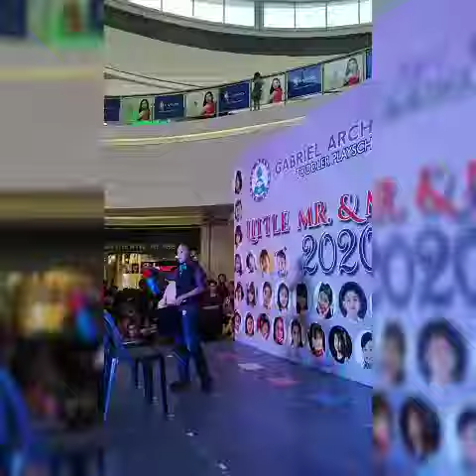Kristoffs magic performance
Trans nanay diaries
Gatp event SM MOLINO